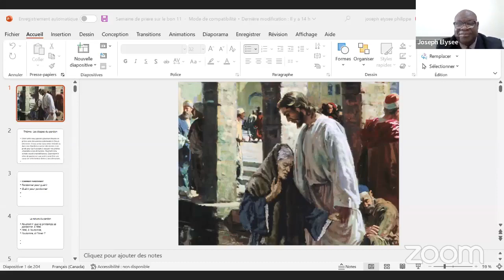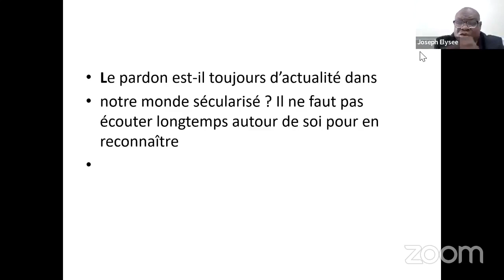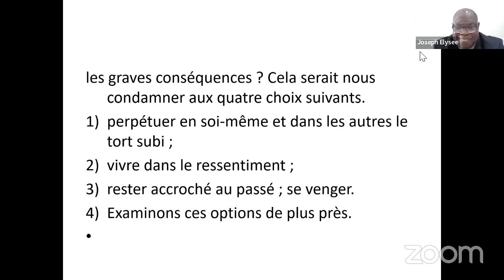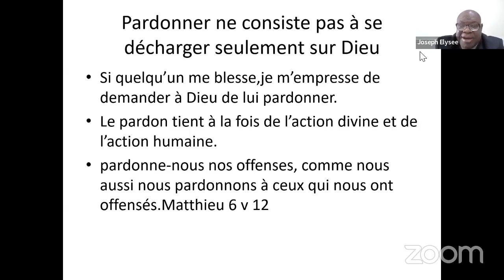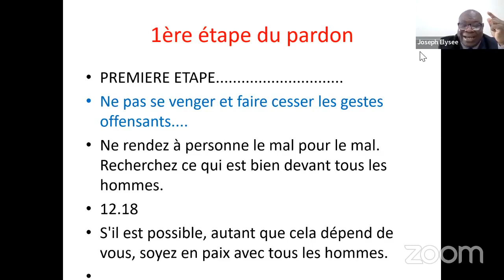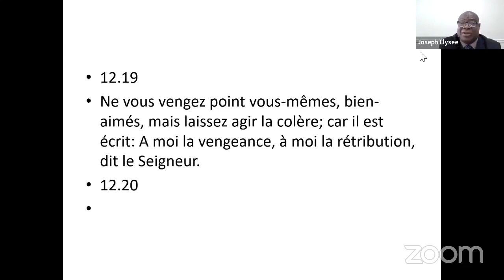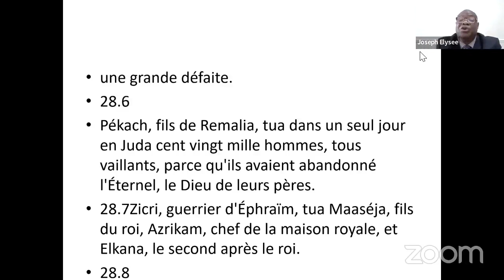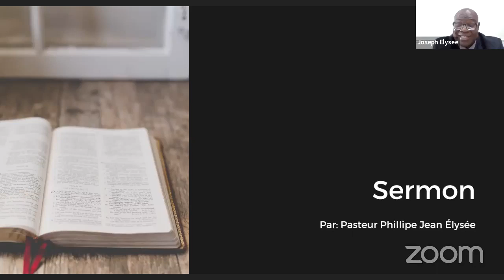Sabbat 22 octobre 2022 Les étapes du pardon 1e partie